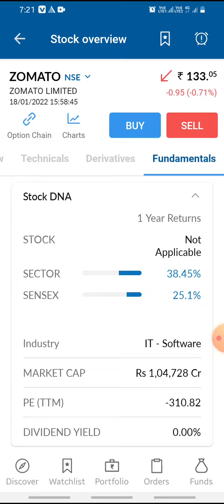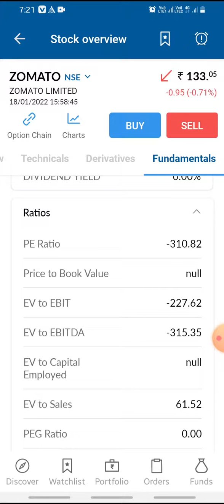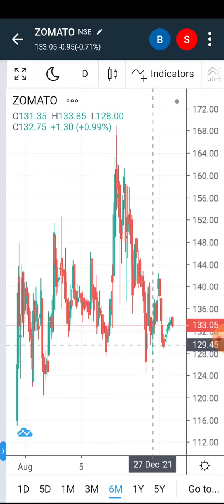zomato share latest news | zomato stock Q3 analysis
@Market Prediction
Zomato share news today ||Zomato stock news today

zomato share news today ||zomato मे क्या चल रहा है। zomatonews target150+

zomato share latest news zomato share target 150+ next week lifetime profit share

You will get the following benefits :

1.Free Demat Account
2.Zero Equity Delivery
3.₹20 Per Order in Intraday, commodity and currency
4.Limit Upto 48 Times
5.MTF Facility Available
6.30 Years Of Trust

zomato
zomato SHARE
zomato Q3 RESULTS
zomato DIVIDEND
zomato Q3 RESULT ANALYSIS
zomato stock technical analysis
zomato stock view
zomato dividend
zomato RESULT
zomato RESULT ANALYSIS
Rakesh Jhunjhunwala zomato ipo

reliance
reliance SHARE
reliance Q3 RESULTS
reliance DIVIDEND
reliance Q3 RESULT ANALYSIS
reliance dividend
reliance RESULT
Rakesh Jhunjhunwala portfolio Rakesh Jhunjhunwala reliance share